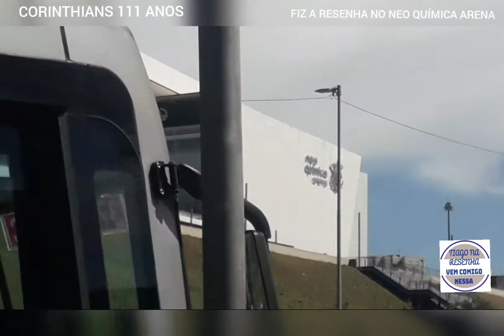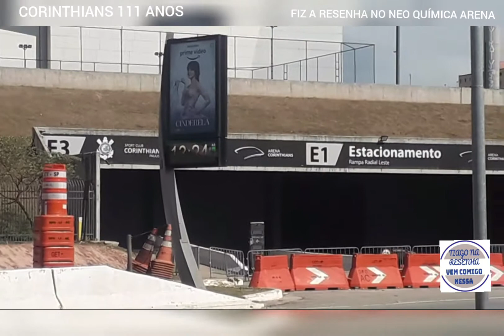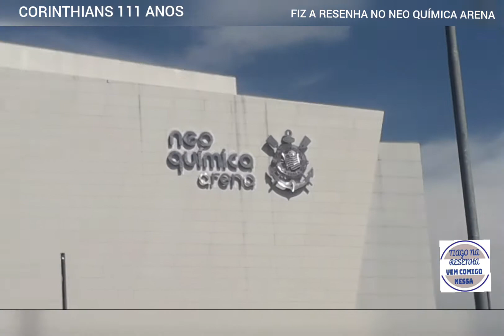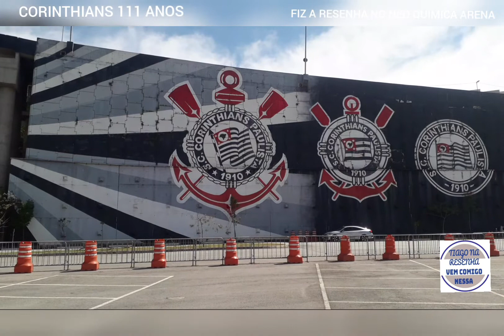ESTÁDIO NEO QUÍMICA ARENA.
INFLUENCIADOR DIGITAL.
SALA DE BATE PAPO DESCREVENDO:
NICHO DE HOJE, FUI EM ARTHUR ALVIM NA ZONA LESTE DE SÃO PAULO APRESENTAR O BÁSICO SOBRE O ESTÁDIO NEO QUÍMICA ARENA.
A NEO QUÍMICA ARENA, ANTERIORMENTE DENOMINADA COMO ARENA CORINTHIANS, MAS POPULARMENTE CONHECIDA COMO ITAQUERÃO, É UM ESTÁDIO DE FUTEBOL LOCALIZADO NO DISTRITO DE ITAQUERA, NA ZONA LESTE DE SÃO PAULO.
ENDEREÇO: AV MIGUEL INÁCIO CURI ,111 - ARTHUR ALVIM, SÃO PAULO-SP,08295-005.
CAPACIDADE: 49205.
PROPRIETÁRIO: SPORT CLUB CORINTHIANS PAULISTA.
INALGURADO: 10/05/2014.
ARQUITETO: WEMER SOBEK,ANÍBAL COUTINHO, ANTÔNIO PAULO CORDEIRO.